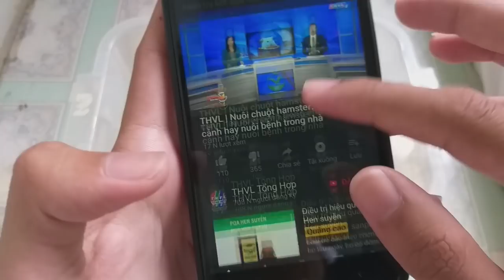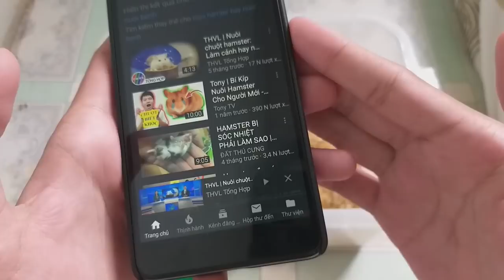NUÔI HAMSTER CÓ BỊ NHIỄM BỆNH KHÔNG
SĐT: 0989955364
=== CHÚC CÁC BẠN CÓ MỘT NGÀY TỐT LÀNH ===